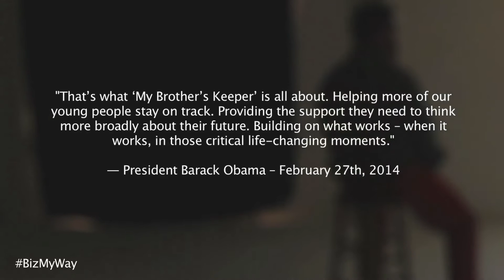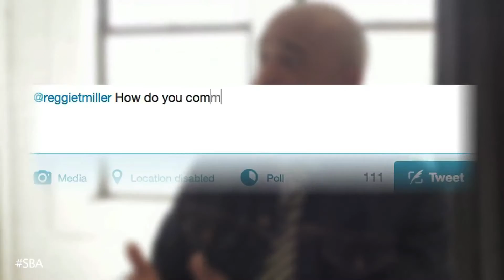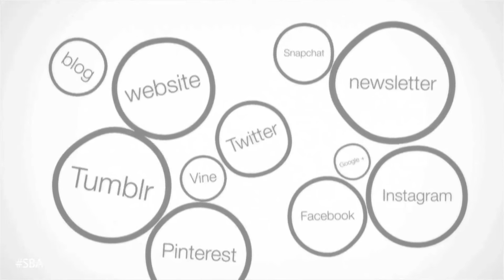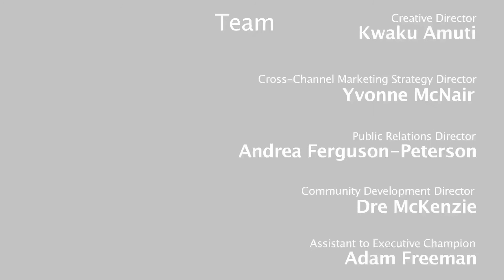Biz My Way Champ Mike Muse Sits with Millennial Entrepreneur: Reggie Miller